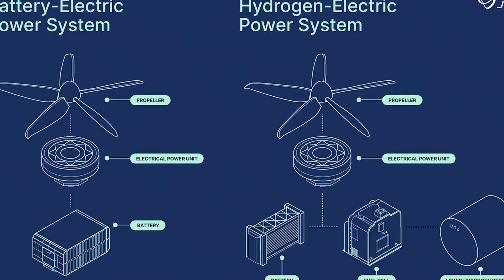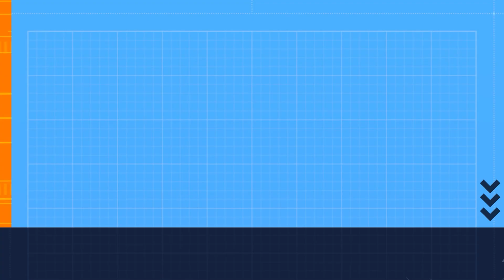🚀 Joby Aviation Smashes Records: 523-Mile Hydrogen Flight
Hey folks, welcome to Cool Ideas! 🌟 Today, we’re diving into a monumental leap in aviation with Joby Aviation's record-breaking 523-mile hydrogen fuel cell eVTOL flight! ✈️ This is like flying from San Francisco to San Diego without a single drop of carbon emissions. You might be wondering about hydrogen's safety, but fear not – Joby's advanced cryogenic liquid hydrogen tank keeps everything at a frosty -420°F (-251°C). 🚀

This modified eVTOL, having already logged 25,000 test miles under battery power, now flaunts a cryogenic tank holding 88 lbs (40 kg) of liquid hydrogen. On its maiden flight from Maribor, Slovenia, it traveled 523 miles (842 km) and still had 10% fuel left. And the only emission? Water vapor. 🌍

JoeBen Bevirt, Joby's founder and CEO, envisions a future of zero-emission regional transport. Imagine taking off vertically from a helipad and flying across the country with zero emissions. It’s like Uber meets Star Trek. 🚁 Joby’s hydrogen milestone is a game-changer for regional transport.

Next time you’re stuck in traffic, remember: Joby’s eVTOL just flew 523 miles on hydrogen, paving the way for a greener future. 🌿